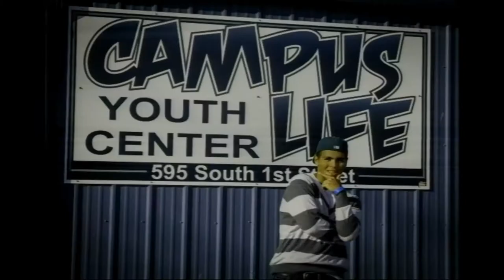Hermiston High - Graduation 2013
Hermiston, Oregon
Hermiston High School
Graduation
6/1/2013